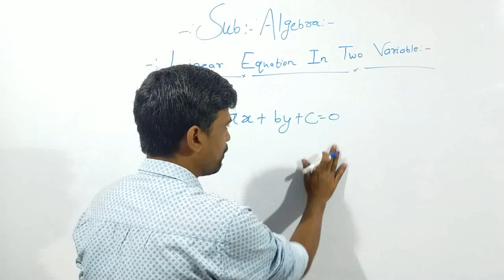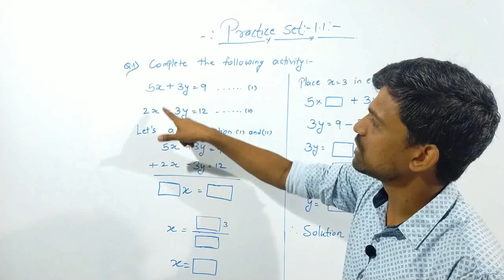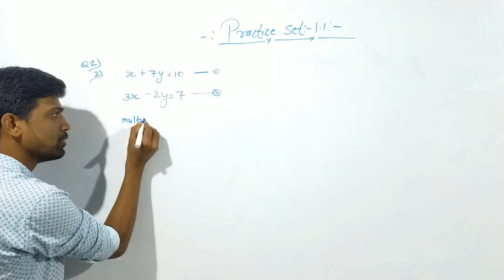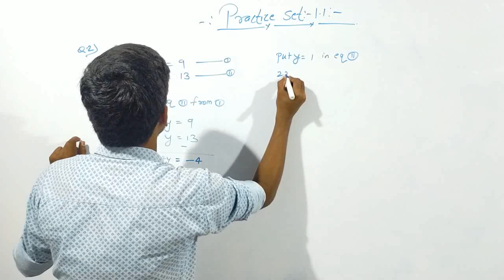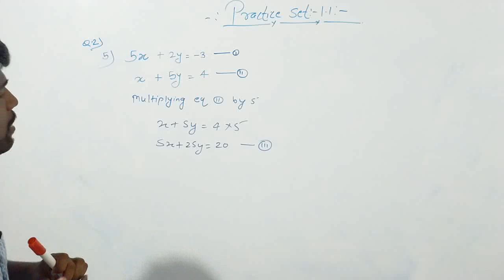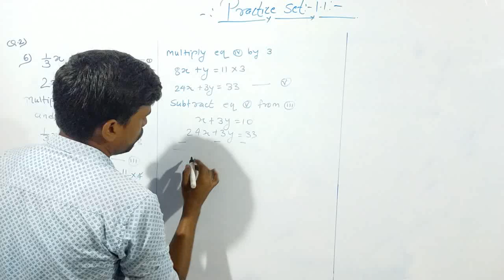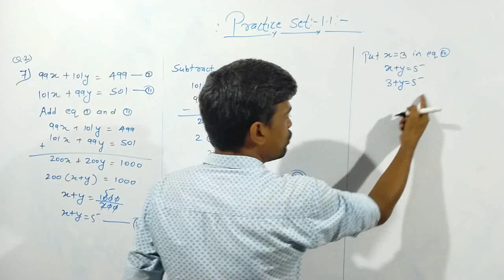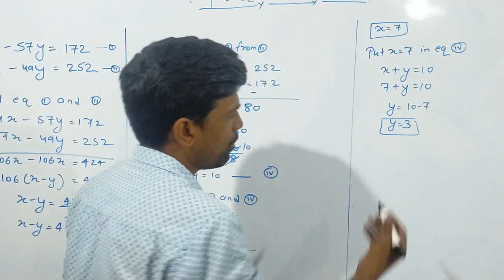Linear equation in two variables | practice Set 1.1 | class 10th | Algebra | Maharashtra board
Concept classes

In this video you will learn about linear equations by solving some sums given in your textbook.
Don't worry students i have simplified some things over here. You will find this very easy.